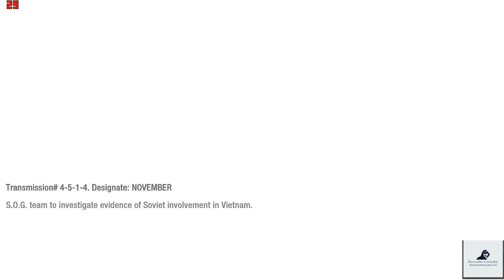Call of Duty Black Ops (2010) - Vietnam (S.O.G.) Mission 5 720p With FPS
This is a Call of Duty Black Ops Mission 5 or Level 5 Gameplay Video named Vietnam (S.O.G.) of The Black Ops Game.

Game Name - Call of Duty Black Ops
Game Type - War, Shooting, Military
Game Category - Shooting, War
Game Released Date - November 9, 2010
Game Series - Call of Duty
Game Genres - First-Person Shooter
Game Developer - Treyarch, n-Space
Game Publisher - Activision, Activision Blizzard, Square Enix
Platforms - Xbox 360, PlayStation 3, Microsoft Windows, Nintendo DS, OS X
Devices - Computer (PC), Xbox 360 & Xbox One, Playstation 3 & Playstation 4, Nintendo DS, OS X

Current Computer Hardware Configuration Details

Processor: Intel Core i3-4150 Hasswell Processor 2 Cores Physical and 4 Logical Cores (Intel HD Graphics 4400)
Motherboard: Gigabyte GA-h97m-d3h Motherboard Micro ATX Form Factor (Intel H97 Chipset Board)
RAM: Crucial 4 GB DDR3 1600MHZ RAM (No Heatsink)
Cabinet and PSU: Iball Two Fan Cabinet and IBall 300w Power Supply (4Pin Connector)
HDD: Seagate Barracuda 1TB Hard Drive
SSD: NO SSD
Graphic Card: No Graphic Card
Fan: 2 Cooler Master 2000 RPM GREEN LED FAN

Recommended Computer Hardware Configuration Details

Heat Sink: Cooler Master Hyper 212 EVO
RAM: G.Skill Sniper 4GB X 2 DDR3 1600 MHZ Ram with XMP Profile and Heatsink
Cabinet: Cooler Master Haf 12 Combat with or Without transparent Window (6FAN Case, 8HDDS and 12inch Graphic Space)
PSU: Cooler Master V700 Fully Modular or Cooler Master V750s Semi Modular Power Supply
HDD: Seagate Barracuda 1TB x 4 Hard Drives
SSD: 64GB SSD Drive or 128GB SSD Drive
Graphic Card: ASUS GTX 760 DirectCuii OC 2GB DDR5 Memory
Fan: 6 Cooler Master 2000 RPM BLUE LED FAN

If You want to check our PC Configuration Video Then You can Visit This URL